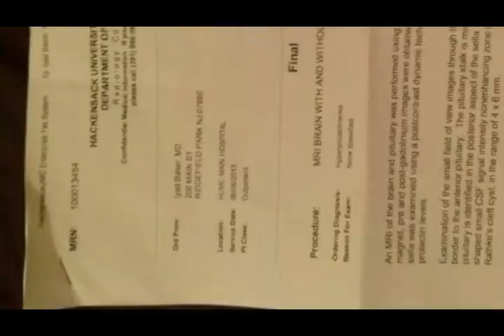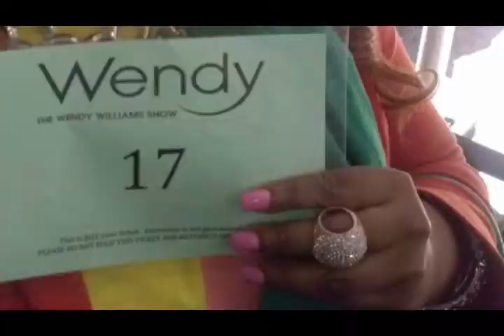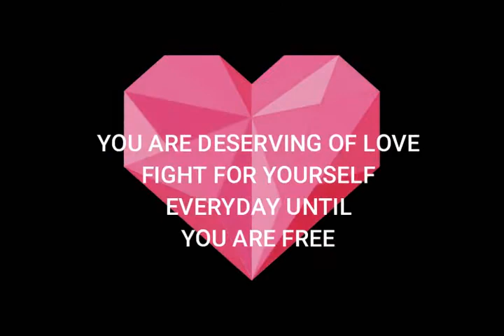How to Heal from Narcissistic Abuse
Consistent LIES, GASLIGHTING, DEVALUING, HUMILIATING, TRIANGULATIONS, JEALOUSY,  DISCARDS AND STALKING can devour years of life from Victims of Narcissistic Abusers.
The Victims of Narcissistic Abusers often experience a variety of ailments from their exposure to the Narcissist. This can include PTSD, Anxiety, Depression and Suicidal thoughts
As a person who has experienced a significant amount of Trauma at the hands of her Malevolently Narcissistical Mother Renae takes us briefly through her journey  with an Abusive and Narcissistic Ex-Boyfriend.
To get the complete guide on how to ditch Narcissists and recover yourself